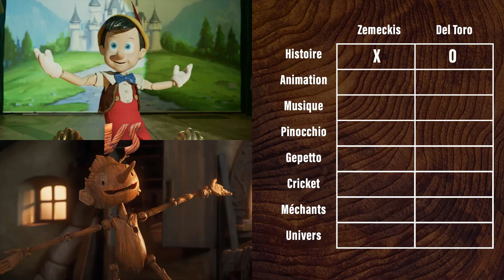Qui sera le meilleur Pinocchio ? Netflix VS Disney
Aujourd'hui on va comparer 2 films qui parle d'une marionnette de bois qui prend vie. L'un a été fait par Robert Zemeckis pour Disney, l'autre par Guillermo Del Toro pour Netflix. Aujourd'hui, on parle des 2 films de Pinocchio de 2022 !

Merci aux membres de la chaînes :
- Yugapillon
- Neo Night Fr
- Bella Storm